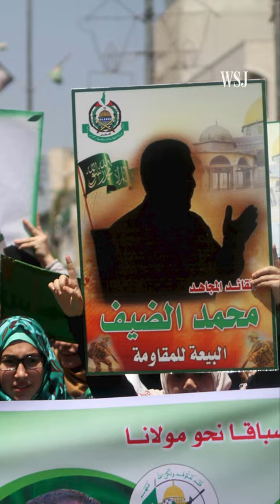The Hamas leader at the top of Israel’s hit list